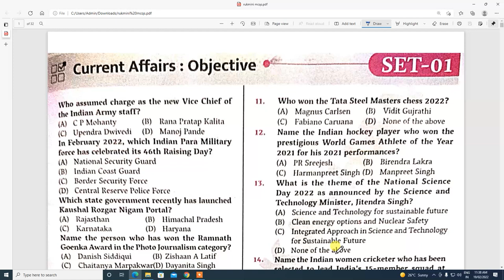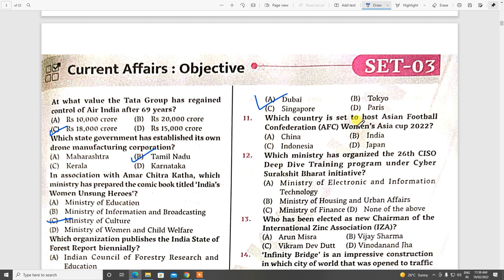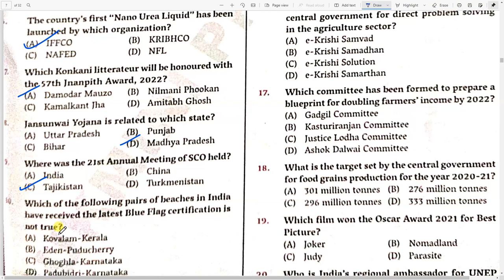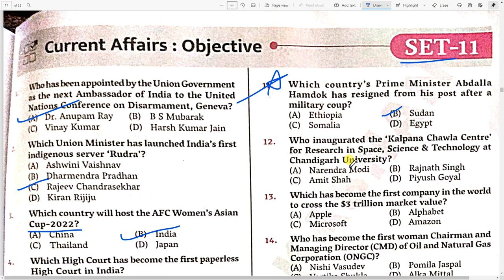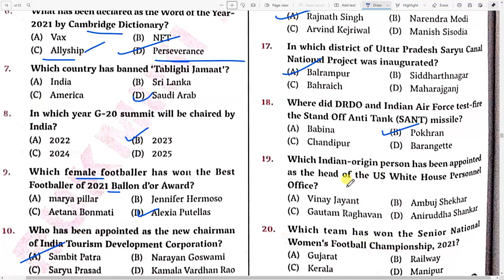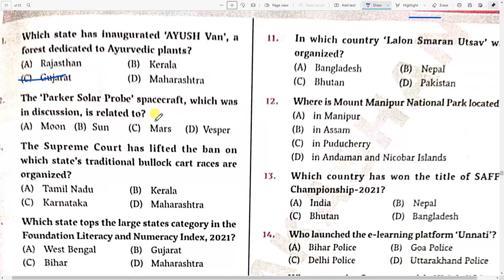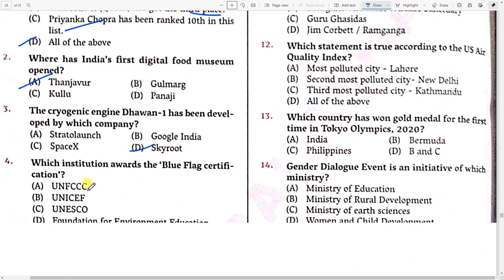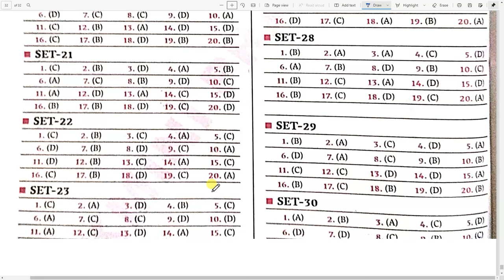Rukmini Current Affairs 2022 |Complete MCQs | Till February 2022 | English Version | Proxy gyan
rukmini current affairs english,
THE PLATFORM CURRENT AFFAIRS JANUARY 2022
rukmini current affairs 2021
THE PLATFORM CURRENT AFFAIRS February 2022
eduteria current affairs 2022 english
eduteria bihar
edu teria modern history
edu teria geography
edu teria current affairs september 2020
edu teria current affairs january 2020
edu teria bihar special
Edu Teria Current Affairs 2022 750+ Objective Current Affairs
EDUTERIA ONE LINERS CURRENT AFFAIRS 2022
Edu Teria Current Affairs 2022 MASTER VIDEO
current affairs from Jan-Dec 2021
current speedy 2021
speedy
speedy current affairs 2022 english one liner
Speedy Current Affairs 2022
Speedy Current Affairs Complete Magazine 2022
for BPSC, UPPSC, JPSC, Bihar SI,SSC